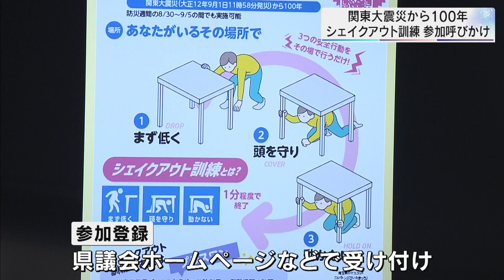地震から身を守る「シェイクアウト訓練」 参加呼びかけ／埼玉県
関東大震災から１００年になることを受け県内では、９月１日に地震から身を守る行動を身につける「シェイクアウト訓練」が実施されます。

　主催する県議会は、県民に参加を呼びかけています。

　訓練は地震が起こったことを想定し、職場や学校、自宅など、参加者それぞれのいる場所で、地震から身を守る行動を身につけるものです。

　９月１日の関東大震災が起きた時間と同じ午前１１時５８分から実施し、その場で姿勢を低くして頭を守り、１分間ほど動かないという安全行動をとります。

　一斉訓練への参加が難しい場合には、防災週間の８月３０日から９月５日までの間で、可能なタイミングでの実施を呼びかけていて、訓練のあとには、災害用伝言ダイヤル・１７１の利用体験や、災害時の避難場所の確認なども行ってほしいとしています。企業や学校、団体などの参加登録は、県議会のホームページなどで受け付けています。